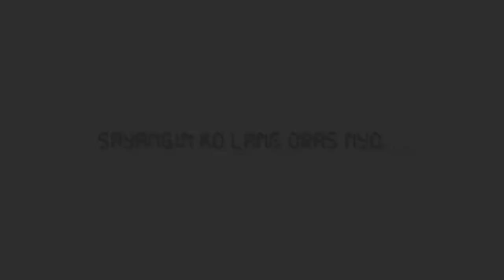Non Sense | A Short Film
A short film of pag gising sa umaga. Non sense clip. HAHAHA.

I'm just a human, inspire every video that I watch here on youtube. For entertainment use only.

// Deus te Benedicat